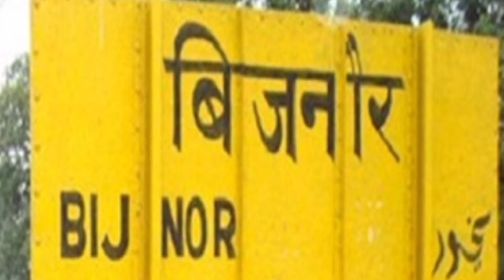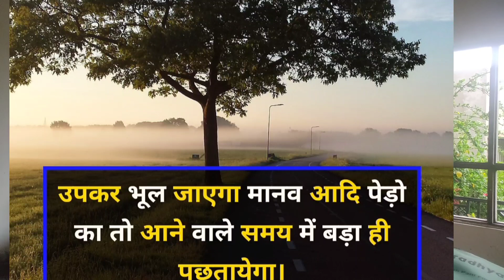international friendship day अंतरराष्ट्रीय मित्रता दिवस पर कैसे मित्रों ने UPSC exam पास किया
international friendship day ,पर विशेष रूप से विवेचन किया गया है,,भारत के प्राचीन ग्रंथों में मित्रता को कितने ही महत्त्व प्रासंगिकता के साथ दर्शाया गया है जो आदित्य और व प्रेरणात्मक है तथा आदि काल से भारतीयों को सृजनात्मकता व रचनात्मकता ,व विश्व बंधुत्व की भावना को असीम बल प्रदान करता है ,, आधुनिक समय में भी मित्रता के ऐसे ज्वलंत उदाहरण आ रहे हैं जो बहुत ही प्रेरणात्मक व motivational hai , अभी हाल में भारतीय लोक सेवा UPSC ki mahatvpurn Pariksha को एक ही छोटे उत्तर प्रदेश राज्य के जनपद बिजनौर दो महिला मित्रों ने महिला सशक्तिकरण का एक महान भारतीय लोक सेवा आयोग की महत्वपूर्ण परीक्षा को पास करके प्रदान किया है, वहीं पुरुष वर्ग में केरल के दो मित्रों लगभग 5 साल एक ही किराए के कमरे में रह कर केरल के तिरुवंतपुरम लगातार परिश्रम वह मेहनत भारतीय प्रशासनिक शिवा की महत्वपूर्ण परीक्षा बहुत ही अच्छी रेंट से उत्तीर्ण कर आधुनिक समय में भी मित्रता का महान संदेश भारतीयों को दिया है,,, सभी नवयुवक बच्चे जो महत्वपूर्ण परीक्षाओं की तैयारियां कर रहे हैं उन्हें इस उपलब्धि से मित्रता की श्रेणी में रख कर अनुकरणीय परिणाम अवश्य ही लेना चाहिए,,,,, सभी को अंतरराष्ट्रीय मित्रता दिवस पर हार्दिक बधाई व शुभकामनाएं